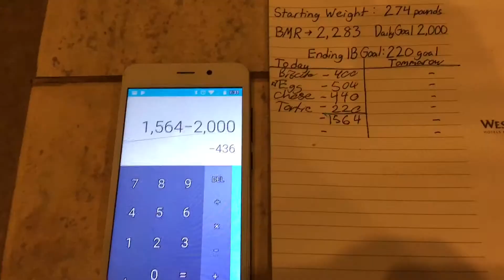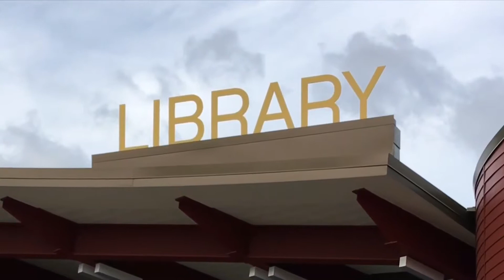INTERMITTENT FASTING || WHAT DOES 2,000 CALORIES LOOK LIKE??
✅VLOG(194of365)

WOO!

DAY TWO OF THIS INTERMITTENT FASTING. I REALLY THINK THAT THIS INTERMITTENT FASTING IS GOING TO BE THE BEST THING THAT I CAN DO FOR MYSELF RIGHT NOW. I WANT TO GET A JOB AROUND THE PLACE THAT I LIVE SO I CAN PAY RENT AT MY PARENTS HOUSE SO I CAN FEEL LIKE IM CONTRIBUTING ATLEAST A LITTLE BIT TO THIS AMAZING $700,000.00 HOUSE.

NOW OF COURSE I STILL HAVE THAT TEMPORARY JOB BUT MY I WANT A JOB THATS 5 DAYS A WEEK AND ATLEAST 40 HOURS A WEEK. I BELIEVE IF I GET A NEW JOB THAT IT WONT JUST HELP MEIN THE SENCE OF MONEY I BELIEVE THAT IT WILL HELP ME MENTALLY.

     • EGGS 🥚
     • TORTILLA 🥟
     • PROTEIN 🥛
     • BISCUIT 🥯
        AND
     • CHEESE 🧀